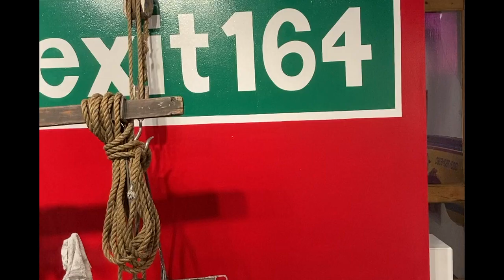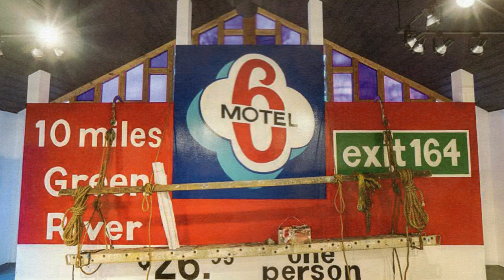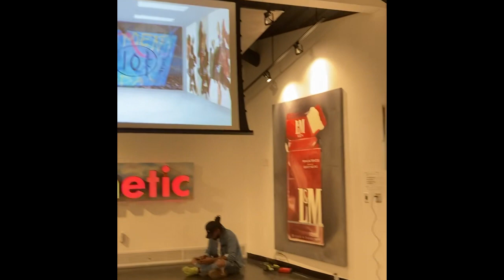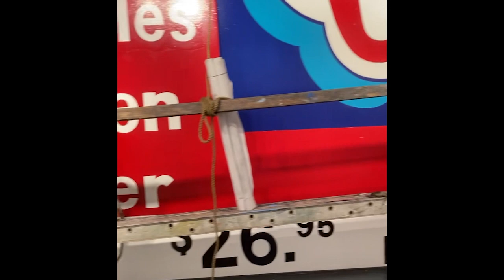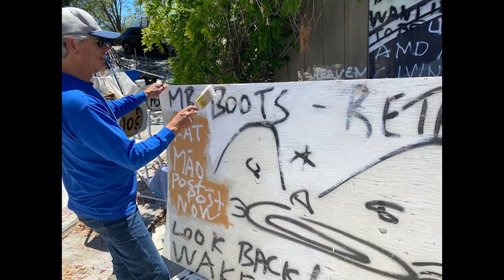Chris Krieg -YourTownTV- M.D. Baer (2 of 2)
Chris Krieg , large scale mural painter, founder of Altitude Murals, talks with Mark D. Baer about last year's WORD show at CAE - Center for the Arts Evergreen about the relationship between art and advertising and about a 2023 mural collaboration in Sand Citya, Ca.